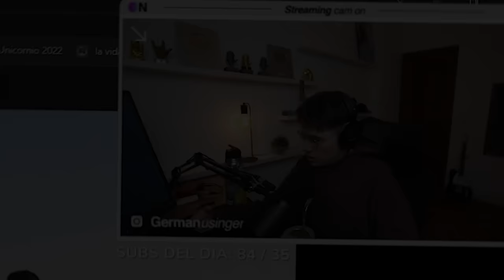MI NOVIA ME MAQUILLA 💆‍♂️